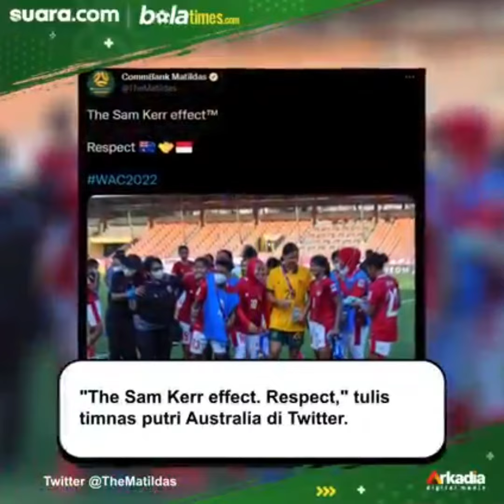Dibantai Australia 0-18 Pemain Timnas Putri Indonesia Kok Malah Tertawa